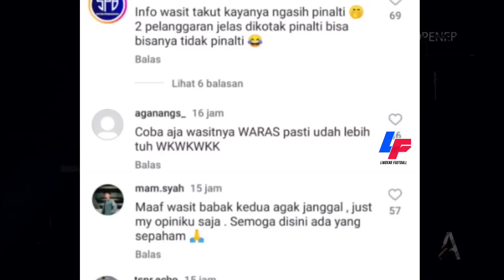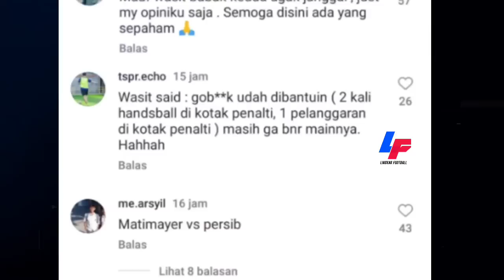Langsung Di Nonaktifkan❗Kontroversi Wasit Persib vs Bhayangkara Fc || Bobotoh Bereaksi